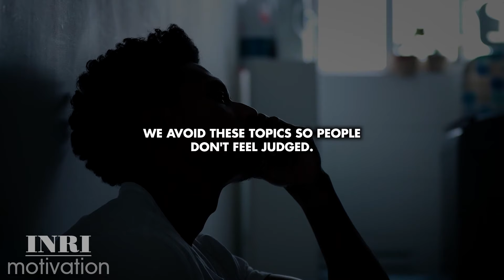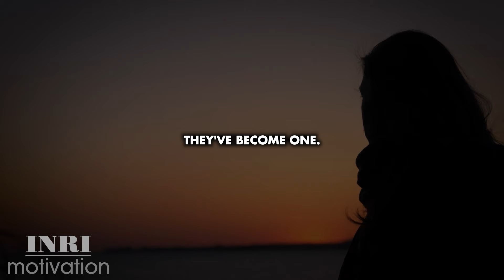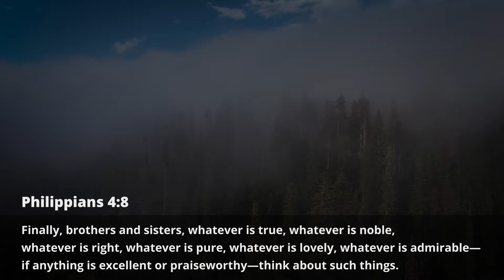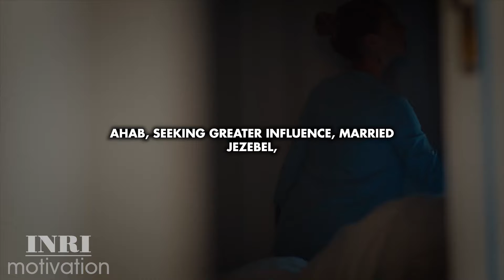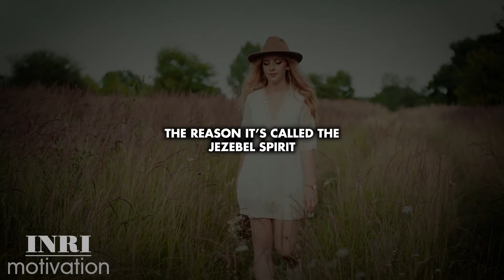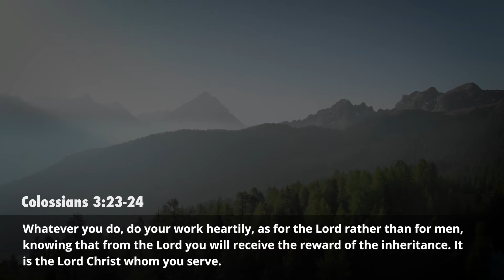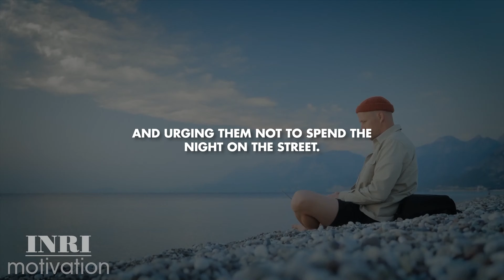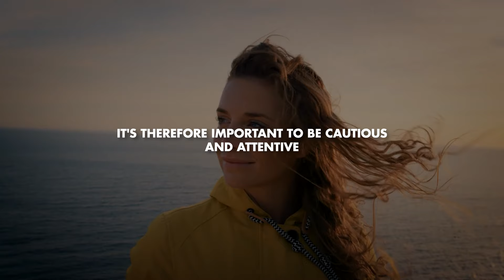This HAPPENS In The Unseen World When You Sleep With Someone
While the temptation to yield might exist, remember that the Holy Spirit resides within us, guiding us toward fulfilling His intentions. Firmly commit to abstinence and honoring the marital bond, but, above all, dedicate yourself to pleasing the Father.